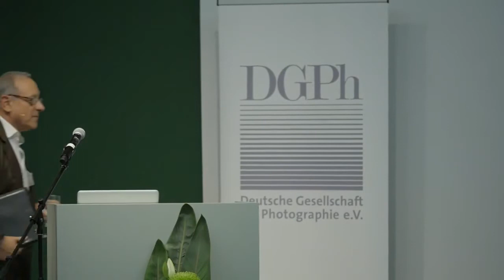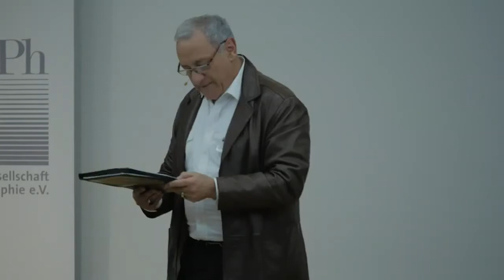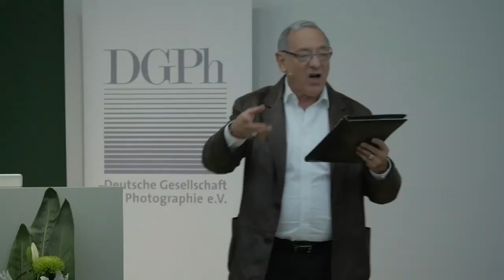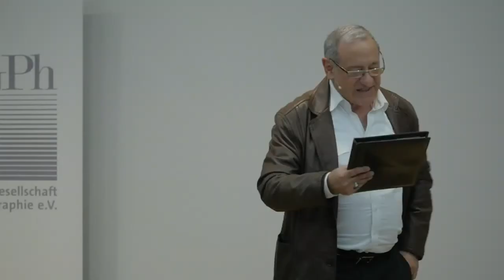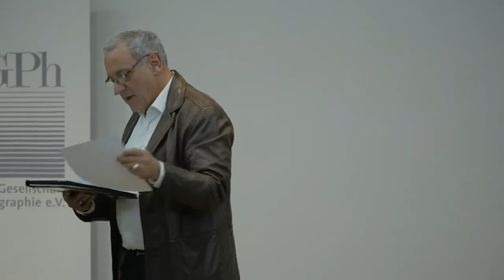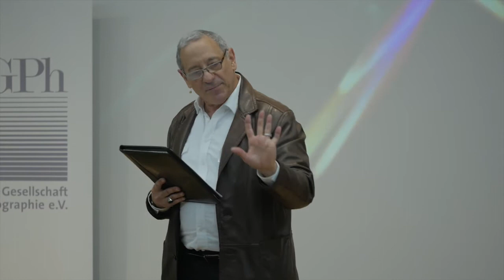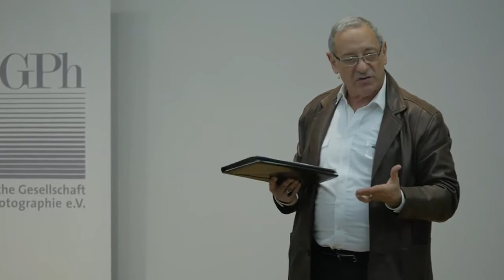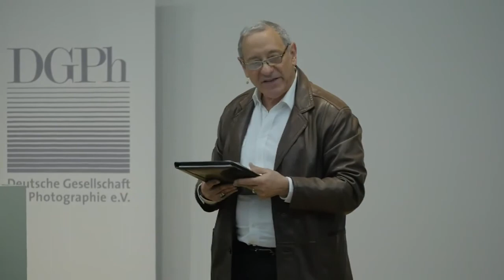Smart as photography - Gerald Cupchik: The Thinking-Eye and Being-I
Smart as photography: Tagung der Deutschen Gesellschaft für Photographie DGPh vom 3. - 5. November 2016 in Mannheim

Vortrag von Gerald Cupchik
Gerald Cupchik studierte an der University of Michigan (BA, 1967), erwarb seinen Master (1970) und sein PhD (1972) an der University of Wisconsin. Nach der Promotion studierte er an der University of Toronto, wo er seit 1974 Professor für Psychologie ist. Er arbeitete mit Gelehrten aus vielen Bereichen zusammen, mit Fokus auf die ergänzende Anwendung von quantitativen und qualitativen Forschungsmethoden, um die Erfahrungen in der Kunst, in der Gestaltung, in der Literatur und im Film zu untersuchen. Er war Präsident der Society for the Psychology of Aesthetics, Creativity and the Arts (APA) Division 10, der International Association for Empirical Aesthetics sowie der International Society for the Empirical Study of Literature. 2010 gewann er den Rudolf Arnheim Award der APA. Sein Buch The Aesthetics of Emotion: Up the Down Staircase of the Mind-Body ist kürzlich bei Cambridge University Press erschienen. Eine Serie von neun Vorträgen über Gefühle und Ästhetik ist zu lesen.

Vortrag: The Thinking-eye and Being-I Behind Smartphone Photography
Smart- wie Kameraphotographie verkörpern komplementäre Beziehungen zwischen dem Thinking-Eye, das mit Absicht sein Motiv umrahmt, und dem Being-I, das ohne Absicht einen Sinn ausdrückt. Dies spiegelt die Unterschiede zwischen Veritas und Aletheia wider. Veritas, mit dem Denkenden Auge in Verbindung gebracht, setzt einen selbstbewussten Schwerpunkt auf „Fakten“, die der vermuteten „Wirklichkeit“ entsprechen. Aletheia, auf das intuitive Existierende Ich bezogen, ist auf die Enthüllung des Sinns in einer ganzheitlich strukturierten Welt gerichtet. Sie bietet Perspektive, die Kerngehalte aufdecken, indem sie Schichten des Verdeckten und Vermuteten abziehen. Das Paradox der spontanen Smartphonephotographie liegt darin, dass man außerhalb der Situation stehen muss, um Intuitionen auszudrücken. Zugespitzt verwandeln „Selfies“ den Menschen in ein Objekt, das dem Fluss des Lebens entfremdet ist.